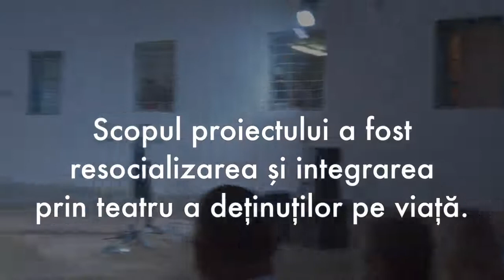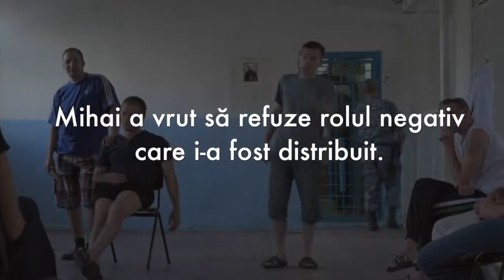Deținuți actori și penitenciar scenă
11 deținuți pe viață, 12 artiști cu renume național, cinci luni de repetiții, ore de arta actorului, de vorbire scenică și de expresie corporală, trei parteneri de talie europeană, au făcut posibilă existența și interpretarea spectacolului „Hamlet Proces”, pe teritoriul penitenciarului nr. 17 de la Rezina.